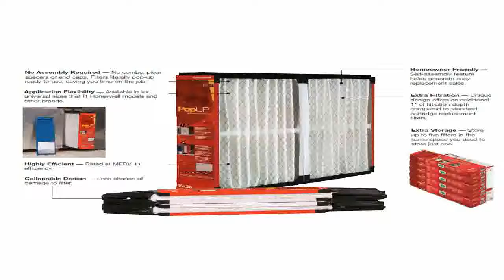Honeywell POPUP2025 20 x 25 Media Filter Merv 11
Budget  B000PY9HEQ/? Coupon for Honeywell POPUP2025 20" x 25" Media Filter, Merv 11. Look up local prices by ZIP to find the lowest and cheapest Honeywell POPUP2025 20" x 25" Media Filter, Merv 11.